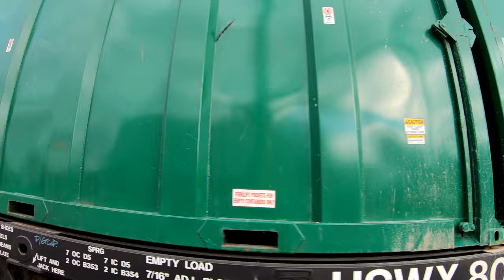⁴ᴷ Main Street - 6th Street SEPTA Trolley and CSX Crossing in Darby, Pennsylvania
This grade crossing at Main Street and 6th Street in Philadelphia is unique for having trolley tracks that cross the CSX's heavy freight rail tracks. This crossing is interesting in that it is a flange-bearing crossing for the SEPTA trolleys.

Taken in October 2019.